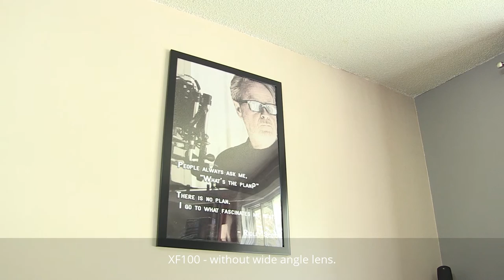XF100 - with & without Neewer 0.43x 72mm Wide Angle lens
Canon XF100 test, with and without the Neewer 0.43x 72mm wide angle lens.

Camcorder Settings:
First three shots: Gain +12dB, 1/24th, f/1.8
Last four shots: Gain -6dB, 1/48th, f/1.8

Links:
Canon XF100:

Neewer 0.43x 72mm: